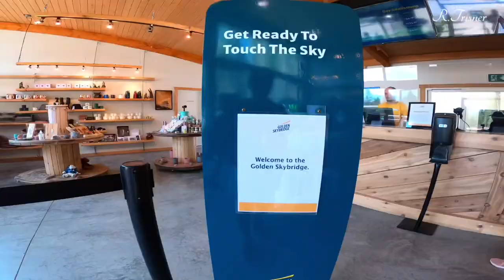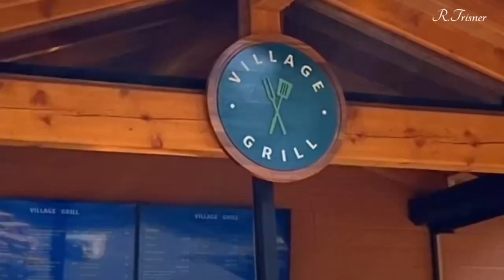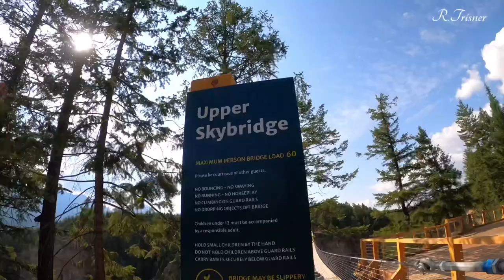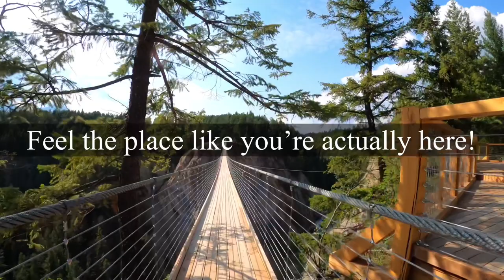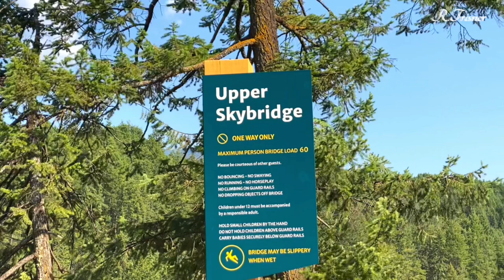Highest Suspension Bridge of Canada - Golden SkyBridge located in Golden British Columbia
Golden Skybridge is Canada’s Highest Suspension Bridge in Canada located in Golden, British Columbia. It has 426 feet above expansive canyon surrounded by the Columbia Valley. It is newest, must visit attraction in Golden.You will experience the wonder of untamed wilderness as you wander along the canyon ridge on their three kilometres of nature trails connects two suspension bridges to create a nature walking loop that offers jaw dropping views. It easy access and are just minutes away from Golden, B. C. They  also have a Treetop Village Play area where the kids can play and enjoy more on their stay. They also have a restaurant and Cafe called The Village Grill where you can fill up your tummy if you are feeling hungry before or after your adventures. On the easy accessible trail there are viewing flatforms so you can snap lots of stunning photos of the canyon and the mountains. For people who love adventures, it will open soon the Canyon Edge Challenge Course which features different courses varying of difficulties. Coming soon, the Giant Canyon Swing Experience, Sky Zipline.